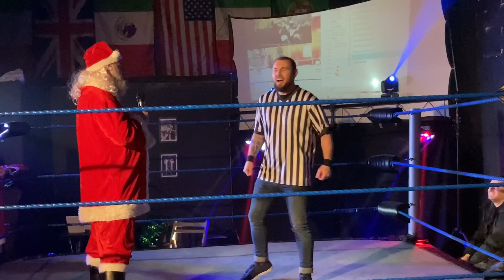Santa turns up at NXG Christmas Show and Joe Lean is on the naughty list